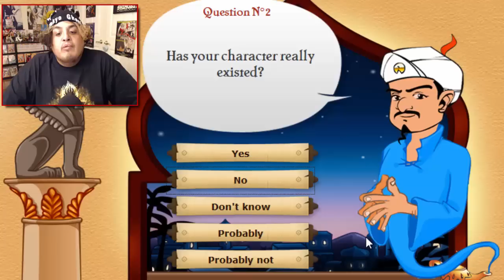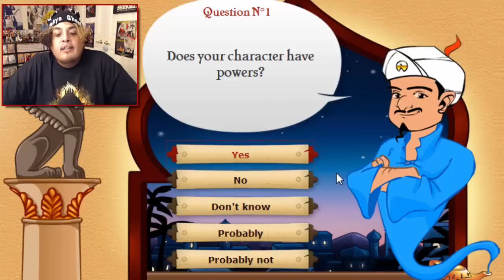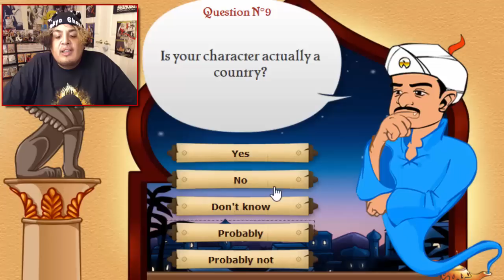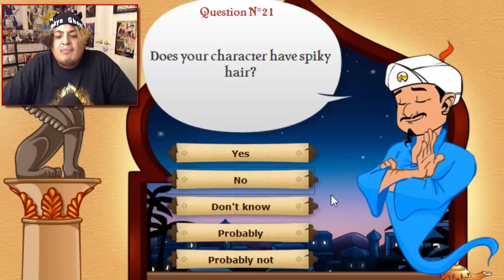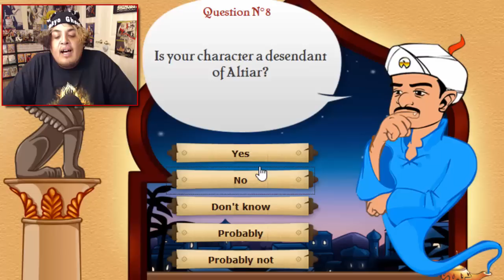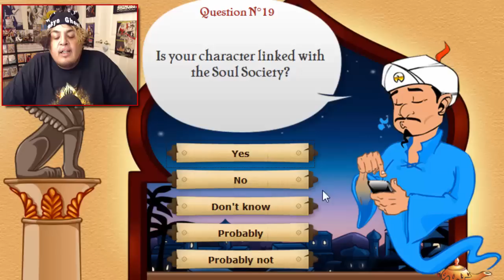Guess That Anime Character #2!!! -- OK WTF I Thought We Got'em!!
U Guys Gave Me Some Good Picks But. THIS DAMN GENIE!!!